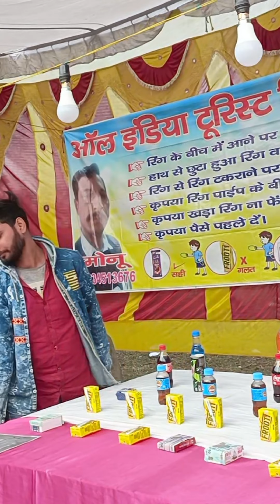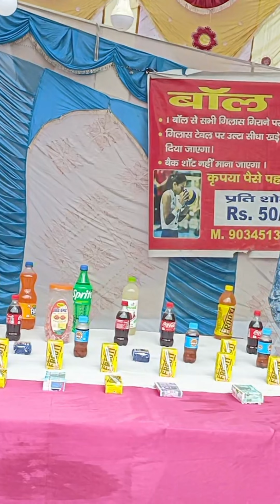Uttrayani tyohar Celebration Full of Msti Dosto k Sath Suraj Sir Vlog